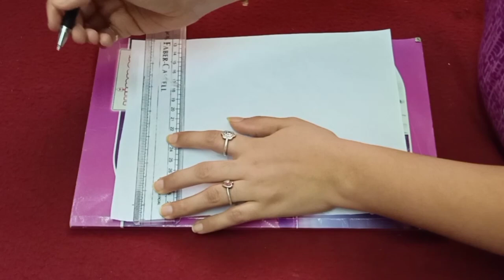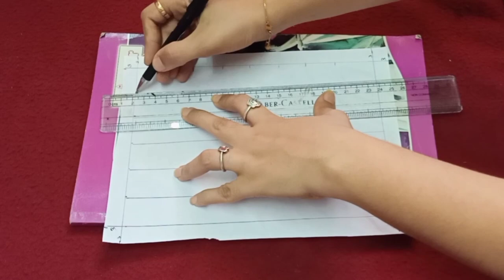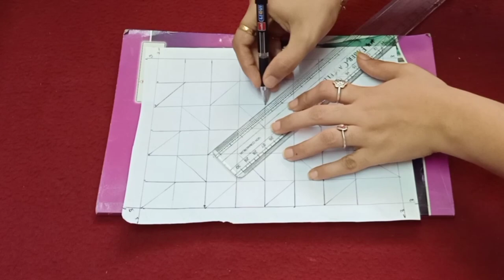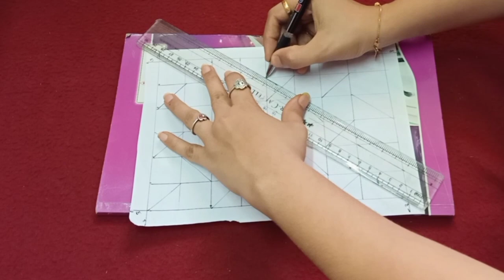canadiansmocking BASKET WEAVE DESIGN || Canadian smocking design pattern#2 || DIY||Lockdown Hobby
BASKET WEAVE DESIGN || Canadian smocking design pattern#2 || DIY||Lockdown Hobby||